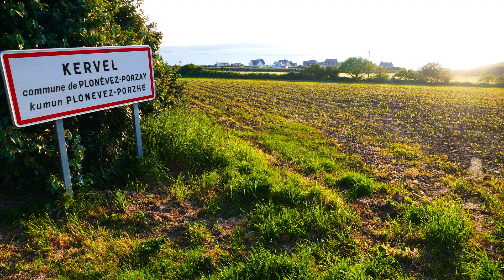Douarnenez plage de kervel menez hom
douarnenez
plage de kervel
camping pré de la mer
menez hom
bretagne